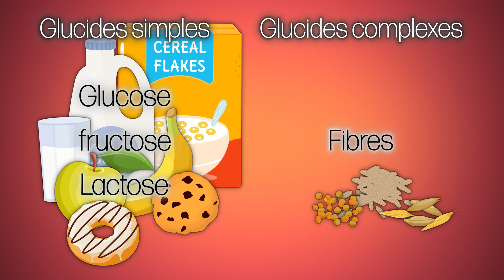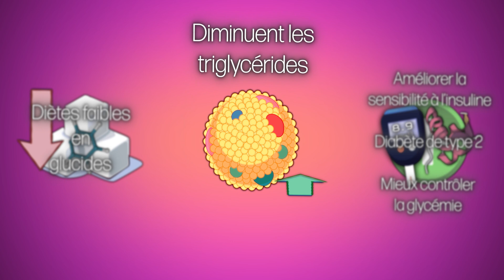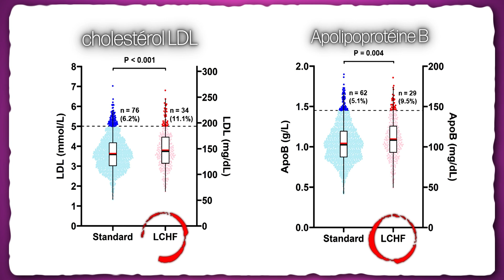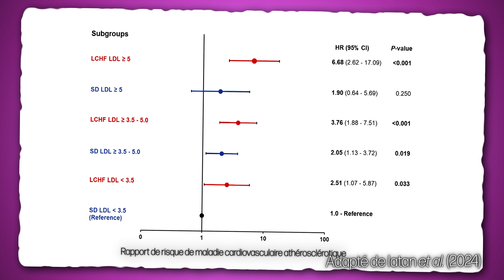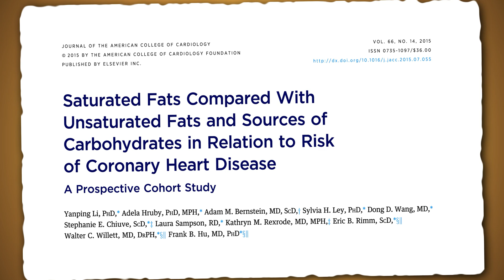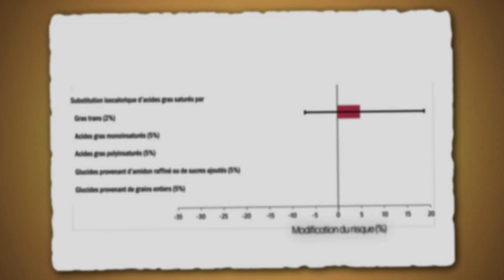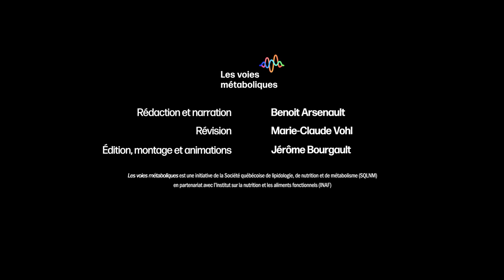#27 - Quels sont les effets des diètes faibles en glucides sur les maladies cardiovasculaires ?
Épisode 27. Quels sont les effets des diètes faibles en glucides sur les maladies cardiovasculaires ?

Les glucides sont souvent pointés du doigt comme étant néfastes pour la santé cardiovasculaire, et les diètes faibles en glucides sont parfois présentées comme des solutions miracles. Mais que disent vraiment les meilleures études scientifiques sur leur impact ? Dans cet épisode, Le Pr Benoit Arsenault explore les véritables effets des régimes faibles en glucides sur la santé cardiovasculaire et démystifie les idées reçues.

Pour consulter l’analyse de la UK Biobank sur le risque cardiovasculaires des personnes qui rapportent adhérer à des régimes très faibles en glucides

Lien vers l’article qui présente l’analyse de la « Nurses’ Health Study » et « Health Professionals Follow-up Study » sur le lien entre les sources de lipides et de glucides de l’alimentation et le risque de maladie coronarienne

Les déclarations et les opinions exprimées dans le cadre de cette émission sont celles des intervenants individuels et ne doivent pas être interprétées comme une position officielle ou représentative de la Société québécoise de lipidologie, de nutrition et de métabolisme. Les informations fournies dans cette émission ne sont pas destinées à remplacer l’avis, les conseils, les diagnostics ou les traitements d’un professionnel de la santé. Consultez toujours un professionnel de la santé qualifié pour des conseils adaptés à votre situation.

Sections
0:00 Introduction
0:42 Les glucides et les diètes
2:38 Impact des glucides sur les maladies cardiovasculaires
5:12 Par quoi sont remplacés les glucides dans les diètes?
6:32 La place des glucides dans l'alimentation
8:26 Conclusion